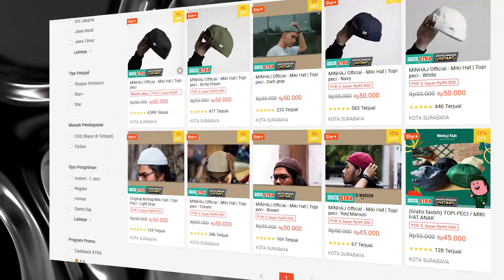MIKI HAT TOPI SIMPLE PELENGKAP OOTD CASUAL 👍 10 Rekomendasi Miki Hat Brand Lokal Berkualitas 💯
Miki hat bisa jadi salah satu opsi pengganti beanie ketika kalian tidak ingin menggunakan topi yang memiliki visor, jenis topi yang satu ini cocok untuk kalian gunakan dalam melengkapi gaya casual serta pas sebagai pelengkap pakaian khususnya kaum laki – laki muslim ketika akan beribadah.

Dan pada kesempatan kali ini saya akan merekomendasikan 10 jaket gelembung yang siap untuk menemani keseharian kalian dari brand lokal yang ada di tanah air.
Yuk simak!

- LINK TOKO OREN -

LINK VIDEO REKOMENDASI OOTD KEREN 👍

Untuk kalian yang menonton, subs, like, komen ataupun share video yang ada di channel ini. Saya ucapkan terima kasih sudah meramaikan channel ini. :)